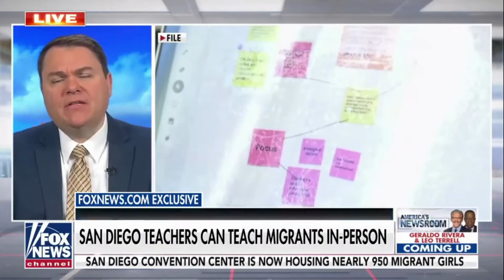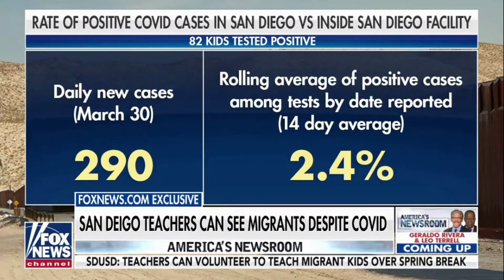San Diego parents 'so upset' at 'double standard' for migrants compared to American schoolchildren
Apr. 01, 2021 -  San Diego talk radio host Carl DeMaio says families have 'lost it' after being in virtual school for over a year while teachers are able to volunteer to teach migrant children in person.